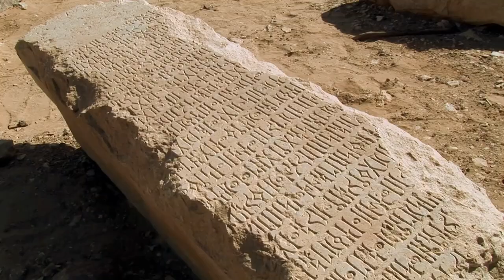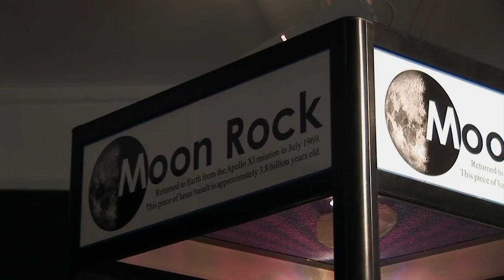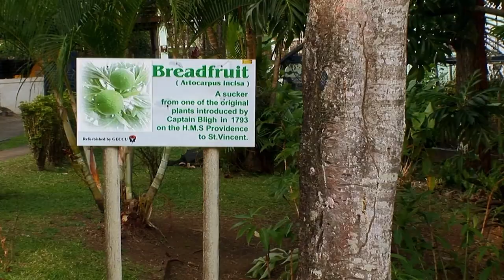Tarih ve Kültürün Kesiştiği Bölge - Belgesel izle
Dünyamız kanalına hoş geldiniz! Burada sizlere dünya hakkında daha fazla bilgi sahibi olmanızı sağlayacak belgesel tarzı videolar sunuyoruz. Dünyamızdaki doğal yaşamdan insanlık tarihine kadar her konu hakkında ilginç bilgiler sunarak, sizi eğlendirmek ve bilgilendirmek istiyoruz.

belgesel, belgesel anlatan adam, en iyi belgesel, en iyi belgesel filmler
belgesel hayvan,
belgesel uzay,
belgesel türkçe,
belgesel trt,
belgesel aslanlar,
belgesel hayvanlar,
belgesel adam,
belgesel aslan,
belgesel afrika,
belgesel altyazılı,
belgesel araba,
belgesel aç,
belgesel atlar,
belgesel bilim,
belgesel belgesel,
belgesel balık,
belgesel biyografi,
belgesel bilim kurgu,
belgesel balina,
belgesel bbc türkçe,
belgesel bal ülkesi,
boe b belgesel,
b.o.k belgeseli,
belgesel canlı yayın,
belgesel canlı,
belgesel coğrafya,
belgesel cinayetler,
belgesel cosmos,
belgesel cezaevi,
c ronaldo belgeseli,
belgesel çita,